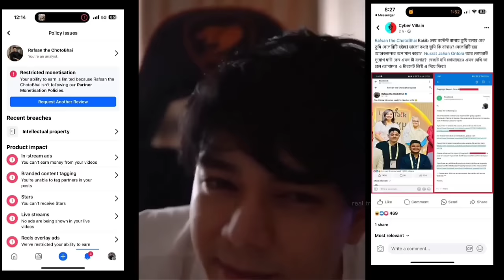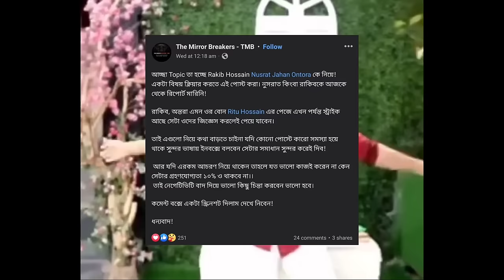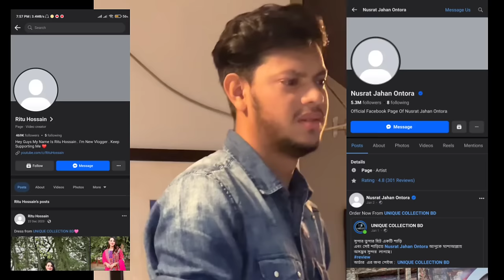এবার Rakib Hossain এর আইডি খেয়ে দিলো Rafsan TheChotoBhai | সব শেষ! কাঁদছে Rakib, Ontora ও Ritu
এবার Rakib Hossain এর আইডি খেয়ে দিলো Rafsan TheChotoBhai | সব শেষ! কাঁদছে Rakib Hossain, Nusrat Jahan Ontora, Ritu Hossain |  Tawhid Afridi | RS Fahim Chowdhury

Rakib hossain vs Rafsan The Chotobhai
Rafsan The Chotobhai vs Rakib hossain
Rafsan The Chotobhai vs Rakib hossain vs tawhid afridi & Rs Fahim Chowdhury
Rakib Hossain, Nusrat Jahan Ontora & Ritu Hossain Facebook strike & hacked